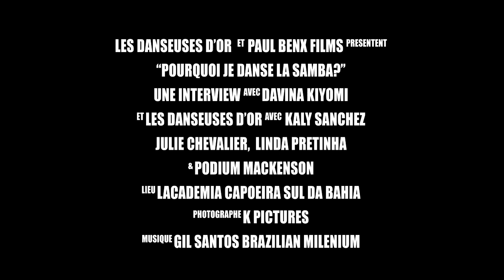Interview Davina Kiyomi : Pourquoi je danse la samba ?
- Pourquoi je danse la Samba?
Interview de Davina Kiyomi, fondatrice de la compagnie des Danseuses d'Or
avec Les Danseuses d'Or : Kaly Sanchez, Julie Chevalier, Linda Pretinha, Podium Mackenson
Produit par Paul BenX films
Musique Brazilian Milenimum